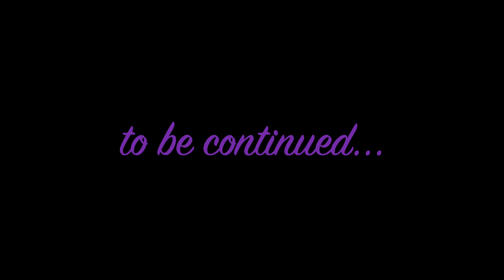crochet greta hat_part1 4K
DIY 구매 : 스마트 스토어 오픈은 7월 20일경입니다.

안녕하세요? @케이트코바늘 입니다.

이번 영상에서는 해변가에서 쓰면 좋을 모자를 먄들어보았습니다. 썸머라피아 얀 3볼로 만드실 수 있으며, 영상을 잘 따라하시면 초보자분들도 쉽게 만드실 수 있어요.

 재료 :  썸머라피아얀 x 3 볼 (50g / 볼)
도구 : 5/0 (3.00mm) 코바늘
부자재 : 단수 마커, 가위, 돗바늘, 그레타헷 도안
난이도 : ★★☆☆☆

In this video, I made a brimmed hat which is suitable on the beach. It can be made with 3 balls of summer raffia yarn, just follow the video carefully. Please enjoy crocheting.

Material : summer raffia yarn x 3 balls (50g / ball)
Tool : 5/0 (3.00mm) crochet hook
Etc : pin marker, scissors, bodkin, greta hat pattern
Level : ★★☆☆☆

00:00 intro / 인트로
01:44 R1 / 1단
04:28 R2 / 2단
08:32 R3 / 3단
11:11 R4 / 4단
12:46 R5 / 5단
14:51 R6 / 6단
17:25 R7 / 7단
19:49 R8 / 8단
22:46 R9 / 9단
25:56 R10 / 10단
28:04 R11 / 11단